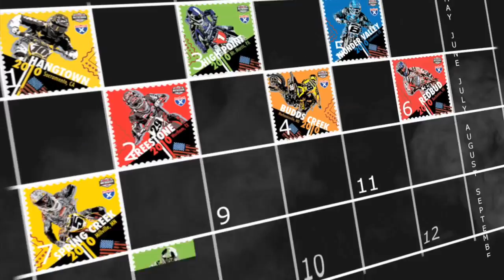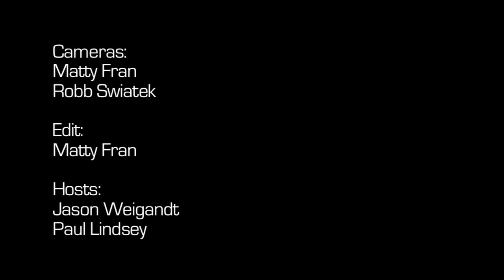Racer X Motocross 250 Post-Show: Thunder Valley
The Racer X 250 Post Show from Thunder Valley.